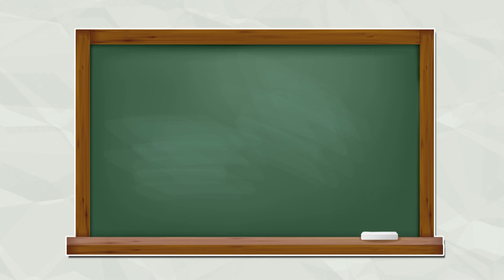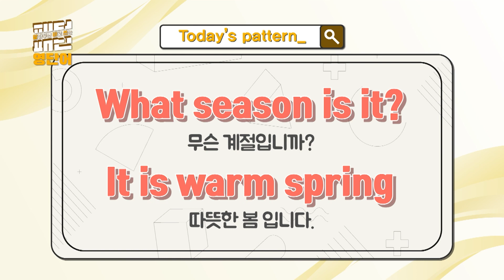[초등영어] 알아두면 바로 쓰는 패턴영단어 9화